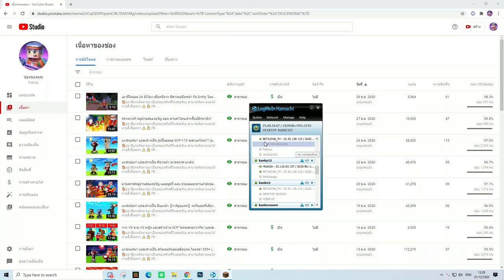แกล้งเพื่อน!! แปลงร่างเป็น ผีเปรตหัวลำโพงง Siren Head จะฮาแค่ไหน?? (มายคราฟ แกล้งเพื่อน)